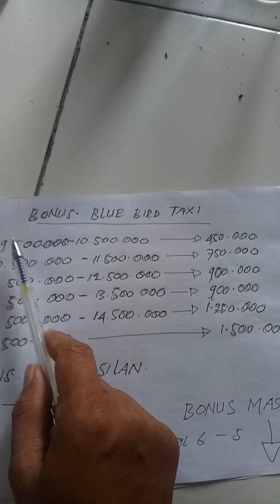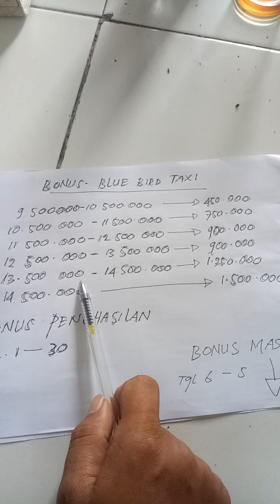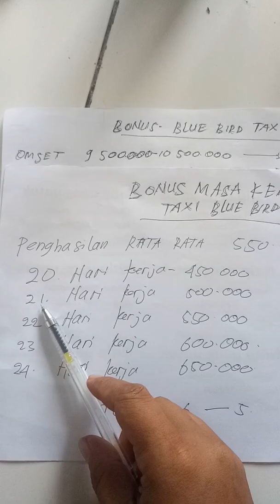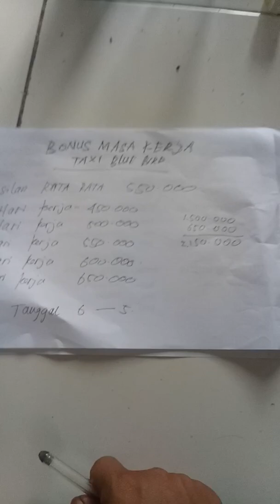komisi dan bonus di taxi blue bird. wilayah jabodetabek inf daftar taksi blue bird : 085711363258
Ini adalah bentuk keterangan atau presentasi total penghasilan di taxi blue bird. Simtemnya adalah komisi, bonus penghasilan dan bonus masa kerja.
Bagi teman teman yang minat di taxi blue bird silahkan hub.087779268414.
Ayo semangat untuk keluarga tercinta kita.
Trims